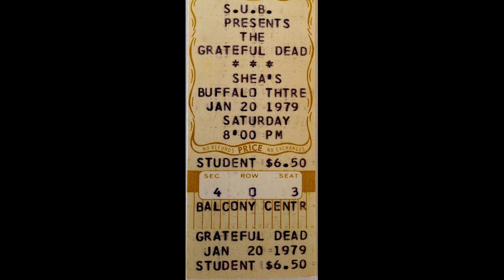Grateful Dead 1979-01-20 Shea's Buffalo Theatre Full Concert • Final Dark Star of the 1970s era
I'd start here if you're just tuning in for the Dark Star 2:09:00
Set 1 Show Introduction  0:00
The Promised Land  1:45
Sugaree  6:43
El Paso  19:19
Peggy-O  23:46
It's All Over Now  32:46
Jack-A-Roe  41:02
New Minglewood Blues  47:53
Stagger Lee  54:22
Jack Straw  1:02:17

Set 2  1:08:13
I Need A Miracle → 1:10:09
Bertha → 1:15:14
Good Lovin' 1:22:05
Loser 1:30:03
Estimated Prophet → 1:38:22
The Other One → 1:51:11
Drums → 1:59:35
Space → 2:09:32
The Other One → 2:12:12
Dark Star → 2:14:25
Not Fade Away → 2:23:48
Sugar Magnolia 2:29:00

Encore
One More Saturday Night 2:40:12

Grateful Dead
Shea's Buffalo Theatre
Buffalo, New York USA

The music is from Charlie Miller's remaster of Jerry Moore's audience tape, and I cobbled on the introduction from eywood's remaster (shnid=124861) of Eddie Claridge's audience tape.  Enjoy!

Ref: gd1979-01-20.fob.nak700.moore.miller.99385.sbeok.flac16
Notes:
-- Set 2 is seamless
-- Recorded By Jerry Moore
-- Whole show without Donna
-- This is a remaster of shnid=86374
-- Thanks to Joe B. Jones for his help with the pitch correction
Uploaded in lossless at 1080p

They did a couple more Dark Stars after 12/31/78, I think the one in the middle was the best of them.  Anyway, this is the last Dark Star with Keith Godchaux in the band.